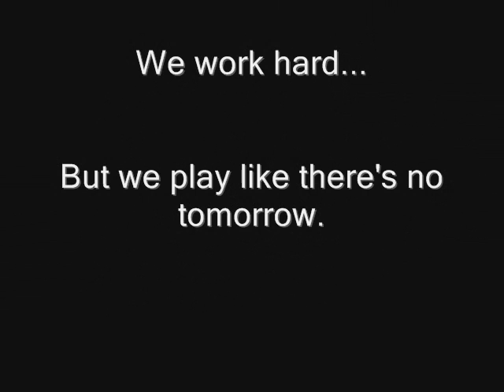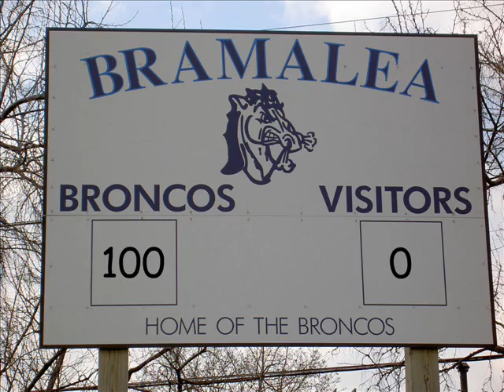BSS Athletic Presentation 2005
This was my first (and the first presentation) for a spirit day assembly (rather, prep rally) for Bramalea Secondary School.

Videos: Taken by me.
Pictures: Taken by various members of the BAC (Bramalea Athletic Council).
Picture Edits: Made by me.